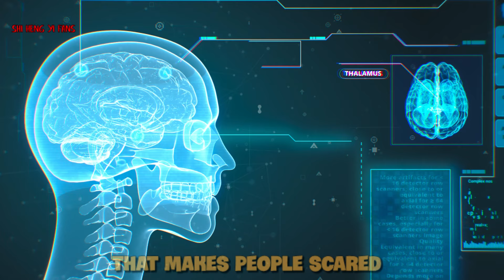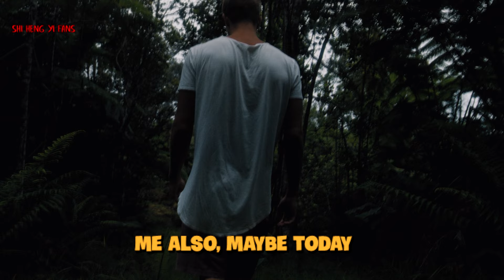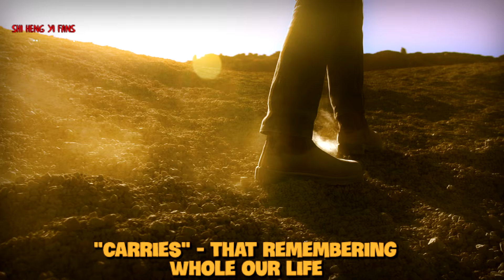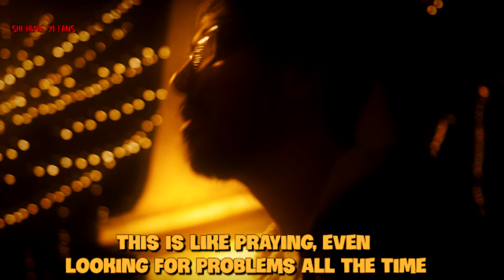It's You - Only You Can Hurt Yourself - Master Jun ZIMO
Nobody Can Hurt You
Biggest Enemy is Yourself
BIGGEST ENEMY IS YOU -  Only You Can Hurt Yourself
Master Jun ZIMO
Buddhism
Zen, Tao, Dao

Special Thanks to Master Jun ZImo
This is Zen (Seon): OM (one mind) Show, Zen Master Jun Zimo

0:00  Preview
0:25  Mind Attacks From Other People
1:12  Nobody Can Hurt Me
2:06  We don't know what mind is- that's why we are scared
2:24  Body attacks on the street are very rare. Some people are afraid, even if it never happened to them
2:59  I can have anytime an incident or somebody insult me - but I'm not thinking of that all the time
3:20  Insurance companies make people worry
4:20  Everybody have scars. Some people keep that for all their life
5:03  It was One time - It was not even your mistake
5:38  Every day, good and bad events happen - but we don't have to worry about and carry the remembering of it, the pain
6:14  You cannot make your mind strong. First you need to understand what the mind is - that's enlightenment
6:58  Everybody have scars in their mind, but nobody know what is the mind
7:07  What is First ? You have to see your mind first
7:44  Don't Obsess/Don't Be Upset , Don't Follow your Feelings - the feelings are not you
7:50  "I am afraid someone will attack me". When you think about this all the time, it will happen 8:03  It is like praying - looking for problems all the time. Why don't you pray something nice?
8:36  Just live open - it can happen, but I don't care
8:43  It’s like going to Disneyland without thinking "this is Disneyland"- it would be scary, but WHEN YOU KNOW "this is just a happening and it will not hurt my mind"...
9:11  Your mind only can hurt your self - nobody can hurt you
9:20  Buddha said we all have the same mind
9:50  You cannot make your mind strong, but WHEN YOU FIND OUT WHO YOU ARE, you are already stronger than anyone
10:10  The Biggest Enemy is Yourself - only you can hurt yourself
10:33  Biggest enemy is not from outside - It's you. Only YOU can hurt your mind

and thanks to This is Zen (Seon): OM (one mind) Show (YouTube channel)

All other Videos used are licensed by ARTGRID.io
Thanks to all video creators.

Music Licensed to me by Soundstripe.com
Songs:
Moments_Long_Journey_instrumental_4_05
Moments_You_Are_Enough_instrumental_4_15
Moments_Those_Lost_background_vocals_4_07
Cody_Martin_Elixir_instrumental_3_21